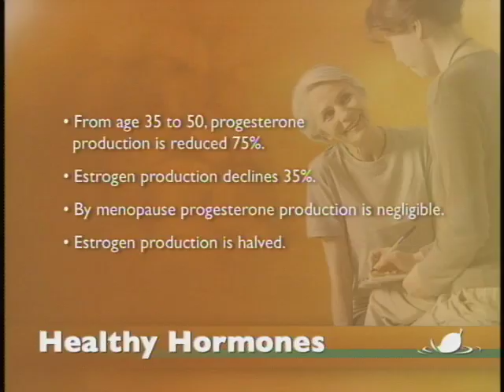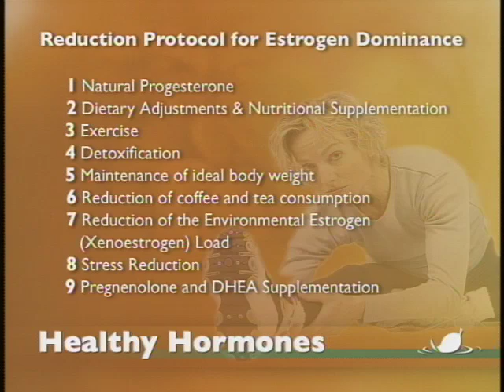Health Vision - Healthy Hormones (#405) 3/3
Hormones play a large part in the lives of women. Join host Jackie Wolf and Dr. Deanna Osborne, D.O., as they discuss healthy hormones.

Jackie Wolf is Associate Professor of the History of Medicine in the Department of Social Medicine at Ohio University.

Dr. Deanna Osborne, D.O., has a family practice physician in Nashville and is a graduate of the OU College of Osteopathic Medicine.